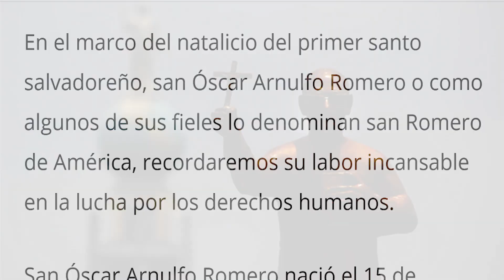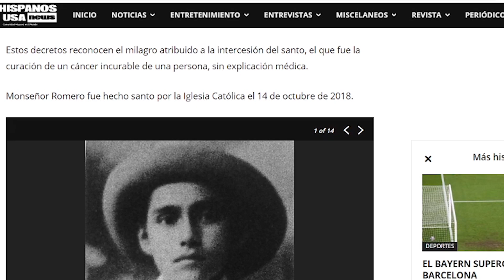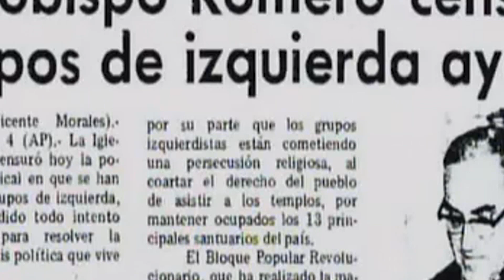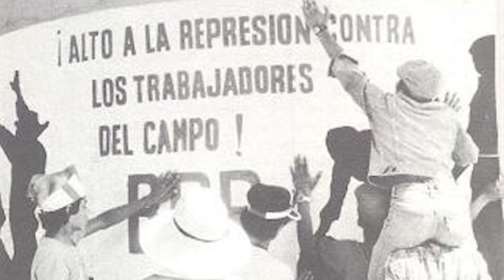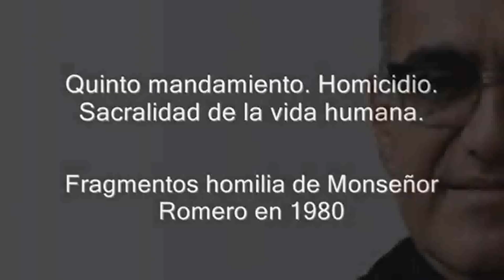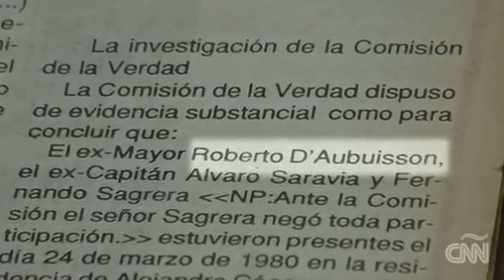MONSEÑOR ROMERO Verdadera Historia Documental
Hoy se cumplen 41 años del asesinato del arzobispo de San Salvador, Monseñor Óscar Arnulfo Romero y Galdámez, Arzobispo de San Salvador, víctima de una bala en el pecho, hoy considerado mártir y santo de América.
la voz de los sin voz
Presentador Amílcar Cornejo
Panelista Invitado
Mauricio Maravilla Chávez
visita nuestra Fanpage

hemos traído a ti este documental, con su propia voz en sus homilías, El discurso que le costó la vida a monseñor Romero, el santo de América. Se atrevió a criticar al poder
El día que mataron a Monseñor Romero,
en el salvador existen monumentos lugares como: el aeropuerto internacional de El Salvador "Monseñor Óscar Arnulfo Romero y Galdámez, la calle Monseñor Romero y Óscar Arnulfo Romero, Padre Rutilio Grande, Guerra de El Salvador, Roberto d'Aubuisson Arrieta ARENA, militar y supuesto líder de los escuadrones de la muerte​ de El Salvador, Jesuitas, Premio Nobel, Vaticano Teresa de Calcuta, Juan pablo ii, Papa Juan Pablo segundo, rt,  Teología de la Liberación, Papa Francisco la voz de los sin voz, mártir de los pobres
La Historia de un Campesino (Grupo Monseñor Romero)
Salvadoreños en el exterior, Hermanos Salvadoreños, Presentador Amílcar Cornejo Mauricio Mravilla Presentador de  TVX  en Radar Electoral